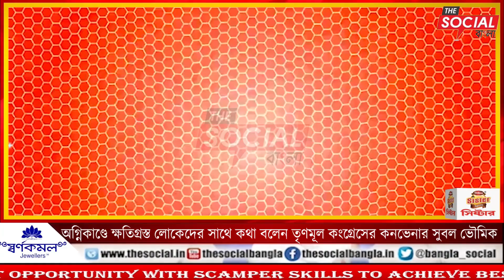অগ্নিকাণ্ডে ক্ষতিগ্রস্ত লোকেদের সাথে কথা বলেন তৃণমূল কংগ্রেসের কনভেনার সুবল ভৌমিক